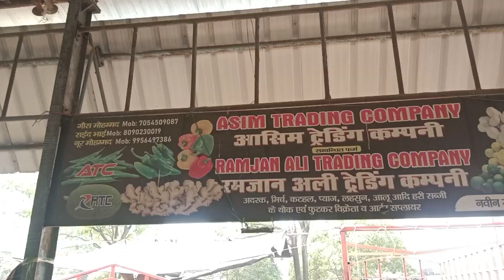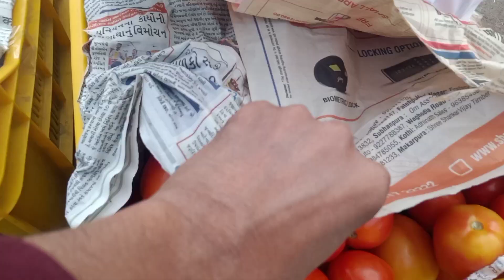9 नवंबर 2023 को इन सब्ज़ियों के भी भाव बढ़ गए | aaj ka adrak ka bhav | tomato rate today | mirchi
9 नवंबर 2023 को इन सब्ज़ियों के भी भाव बढ़ गए | aaj ka adrak ka bhav | tomato rate today | mirchi

adrak Ka rate today
tamatar rate today